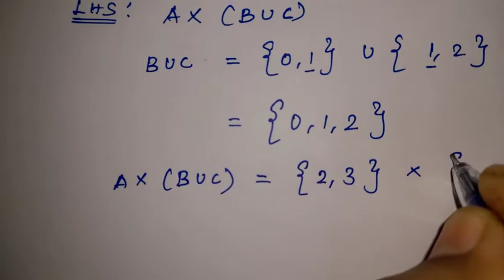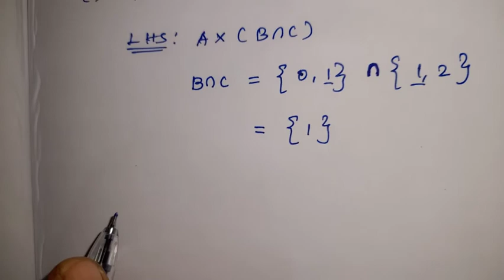10th Maths | பாடம் 1 | உறவுகளும் சார்புகளும் | கார்டீசியன் பெருக்கல் | எ.கா. 1.3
10th Maths | பாடம் 1 | உறவுகளும் சார்புகளும் | கார்டீசியன் பெருக்கல் | எ.கா. 1.3